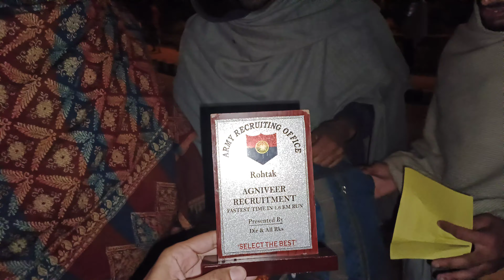Rohtak army bharti 2022 New Update. Rohtak Army Bharti Rajiv Gandhi stadium Rohtak